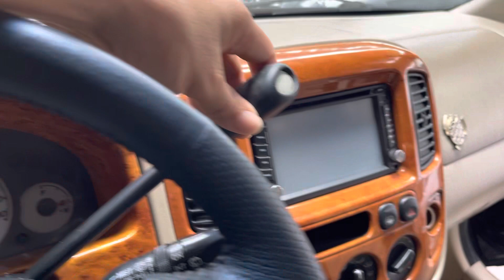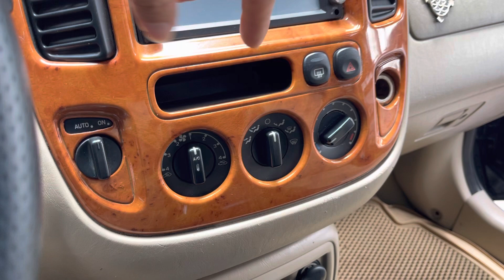Gầm cao số tự động, phom dáng mới , với một 45 triệu đ !